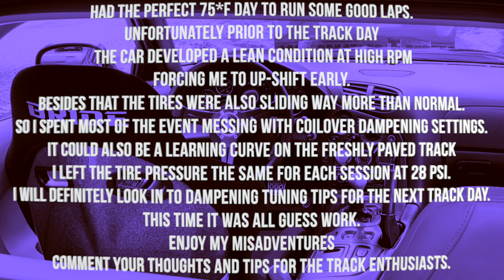Rough track day with the FD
Had one of those days at the track. couldn't get the car to grip. I tried adjusting the dampening on the BC coilovers but ran out of time before I could figure out a decent setting. will definitely do my homework on coilover tuning before the next outing.
I'm also on Nankang ns2r 200 tread wear tires with about 6 mild track days on them and 2.5 years old. but they still have about 7/32 of tread left.
Drop a comment with some ideas and tips to try.